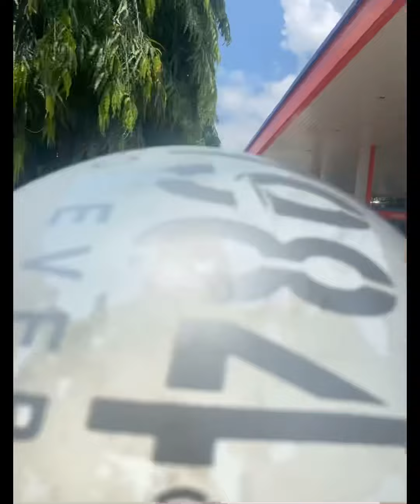15th August preparation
Hello everyone
Myself Ayushi. I welcome all of you in my YouTube channel zindagi ek safar.